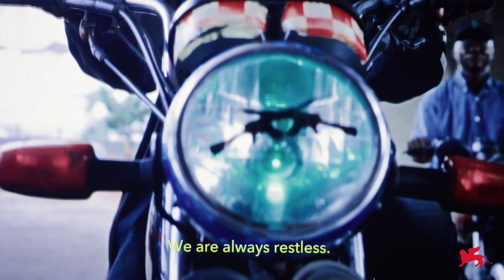Biennale Arte 2024 - Karimah Ashadu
Karimah Ashadu details her project for the 60th International Art Exhibition "Foreigners Everywhere" (Venice, 20 April - 24 November 2024).

Video: C3